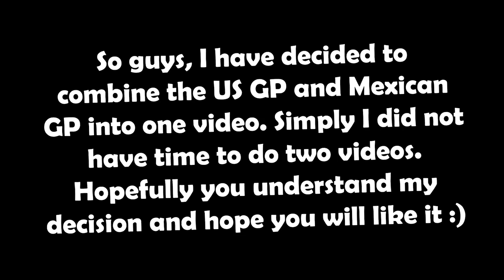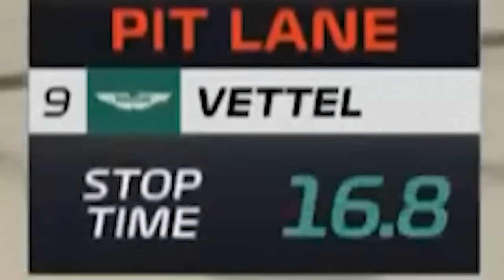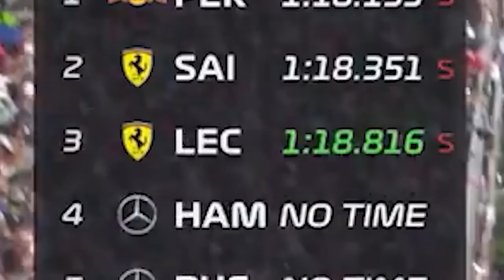F1 2022 Mexico City GP Meme Review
MexicoGP Meme Review
Please FOM

*Dislaimer*

use in most cases. Our understanding is that it is in correlation to
Fair Right Use, however given that it is open to interpretation, if any
ownership of the content clips would like us to remove the video, we have
no problem with that and will do so as fast as possible.
on YouTube or Facebook if you have any concerns.
that would perhaps decrease the market value of the original content, if
anything we hope to promote the content so that people can reach out
and subsequently increase the market value.

*Music*
Mostly by these guys: